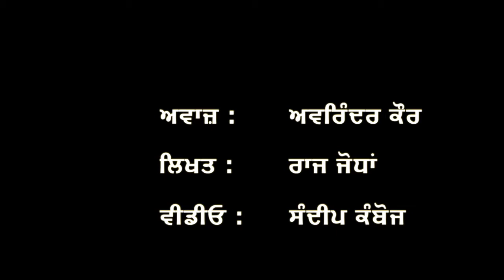Ajj Kall - ਅੱਜ ਕੱਲ੍ਹ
ਲੌਕਡਾਊਨ ਦੌਰਾਨ,  ਕੁਦਰਤ ‘ਚ ਆਏ ਸੋਹਣੇ ਬਦਲਾਅ ਬਾਰੇ, ਜੋ ਕੁਝ ਮਹਿਸੂਸ਼ ਕੀਤਾ ♥️